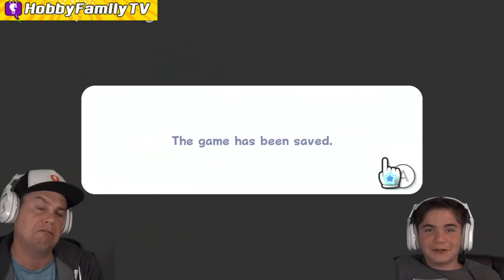Giant EGG in Mario Galaxy on HobbyFamilyTV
It's Mario's 35th anniversary!  Nintendo has released some amazing games to celebrate.  We are playing MARIO Galaxy on the Nintendo Switch.  See us as Mario flies threw space to land on crazy cool planets and battles a GIANT EGG!

►ABOUT US:
Since 2012 HobbyFamily has been creating amazing shows. We feature gaming, item reviews, vlogs, adventures and creative DIY life ideas.